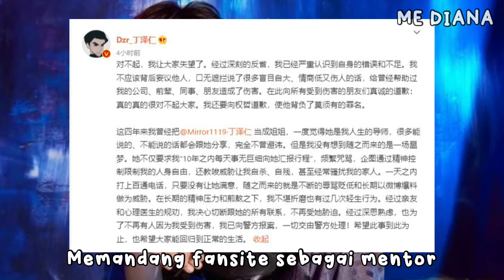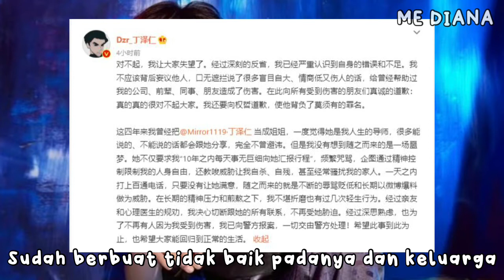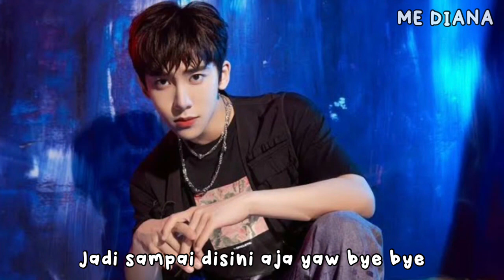DING ZEREN LAGI DING ZEREN LAGI KENAPA SIH??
Ding Zeren kenapa lagi guys ?